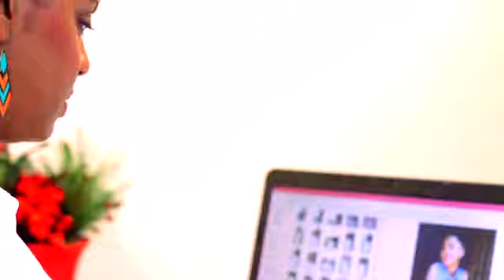How to Calculate Lens Distortion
How to Calculate Lens Distortion. Part of the series: Photography Techniques. Every lens has some level of distortion, barrel distortion, pin cushion distortion, chromatic aberration or venea Calculate lens distortion with help from an experienced photography professional in this free video clip.